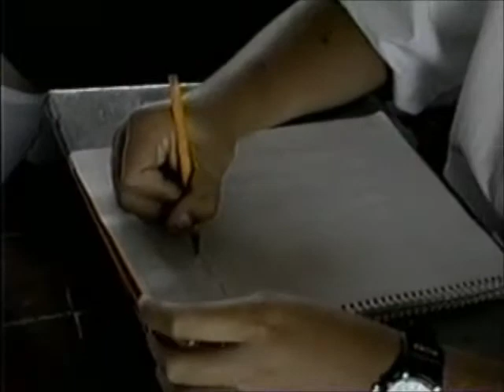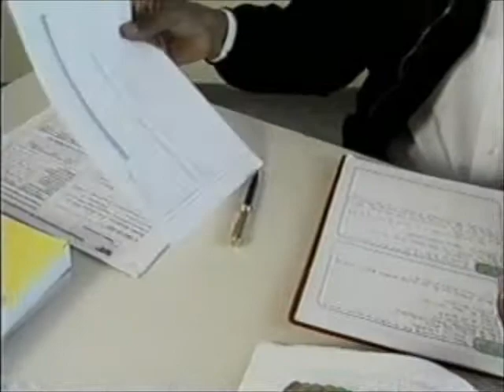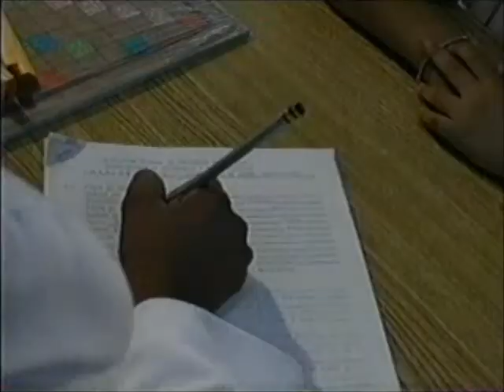Ahora que hago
Educación Especial